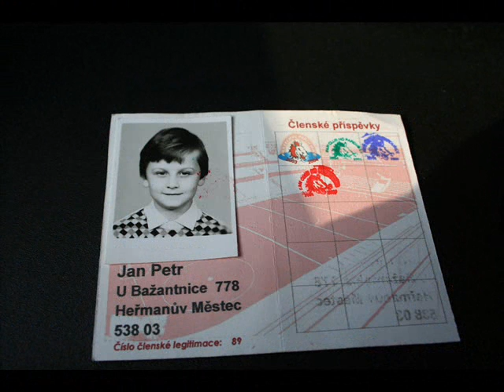Pravý kanaďan z Toronta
Volte číslo 15, nová krev z Toronta